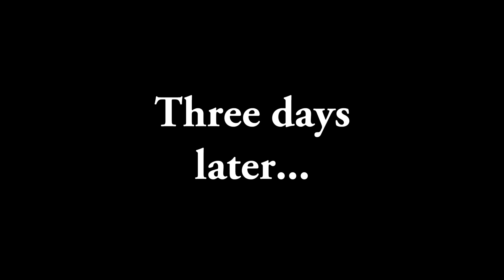The Rig, BBC Ten Pieces, Bach, Bizet & Bernstein, 2016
Part of our Arts Council England funded tour of schools in London, as Champions for the BBC Ten Pieces Secondary project.

The project is about helping children fall in love with and understand classical music.